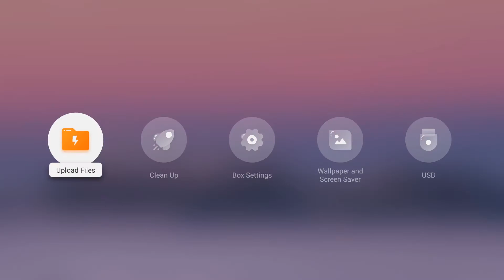Turn your Tv Smart with Dangbei H1S Android TV box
4K UHD & HDR deliver quality image; Android 10.0 latest OS and have 3000+ app choices, 5G Wi-Fi for stable and faster connection.